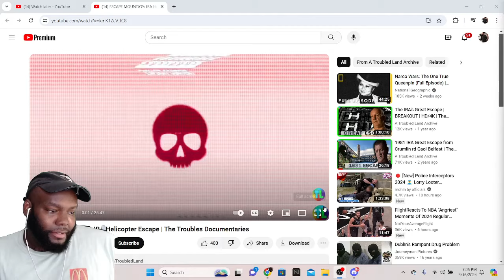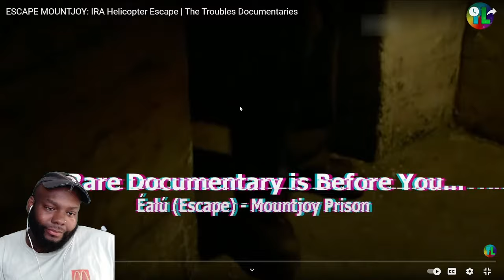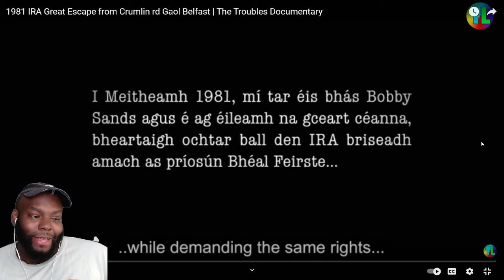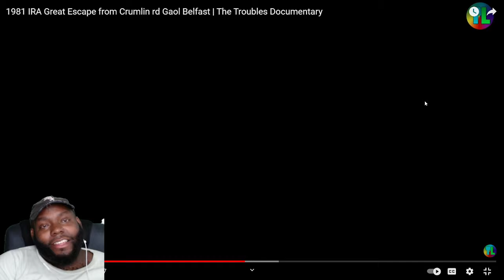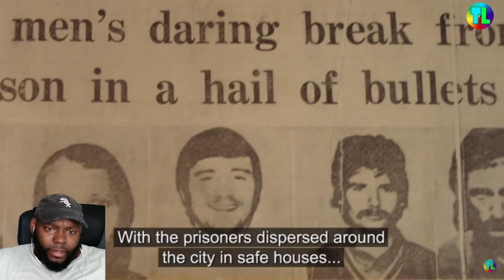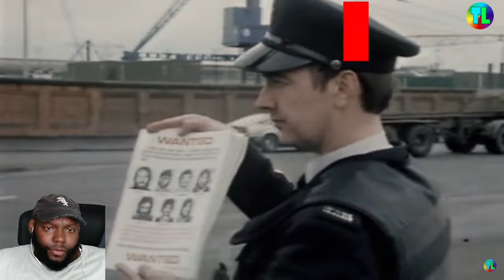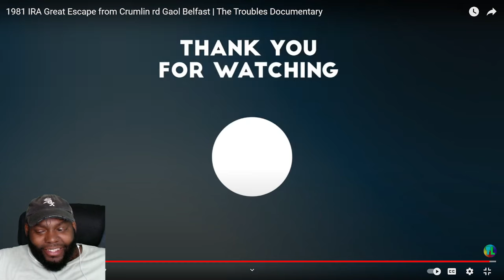CHICAGO DUDE REACTS TO 1981 IRA Great Escape from Crumlin rd Gaol Belfast | The Troubles Documentary